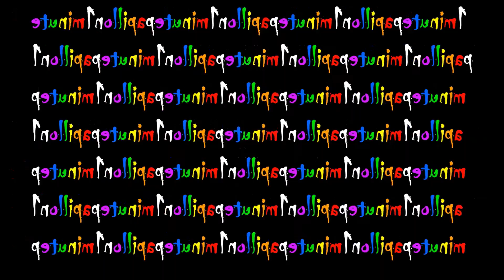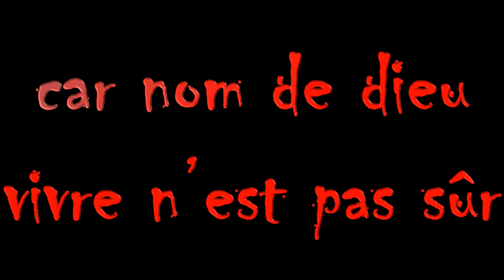JEAN PIERRE SIMÉON lu par MOHAMED LYAD SMAÏNE 1minutepapillon 1